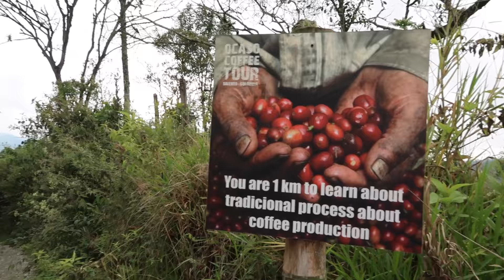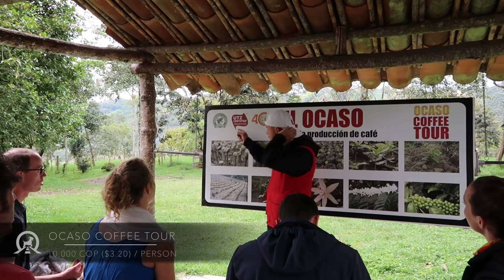Travelling Colombia: Surprised By Salento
In this week's episode we're in the beautiful, Spanish colonial mountain town of Salento, Colombia. We celebrate Nick's Birthday, play a drinking game with metal disks and explosives, go for some nice hikes, enjoy a coffee plantation tour and walk around the town. We found Salento to be one of our favourite places in Colombia, if not the world!